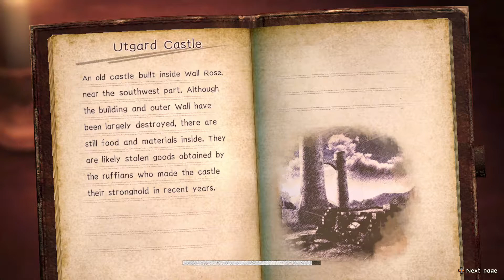Attack on Titan 2 - Story Mode Walkthrough Part 22 (English - No Commentary)